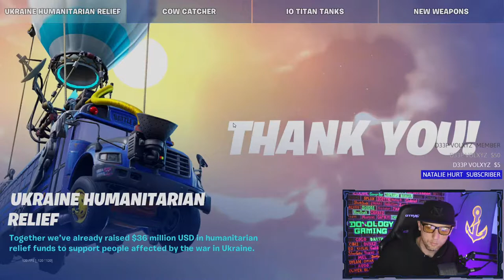🔴LIVE! Fortnite PC Gameplay! NEW Season! NO Building! Playing with subs! Join the Anchor Crew!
SUPPORT-A-CREATOR: D0X0L0GY

Best Interactive YouTube Streamer. Best community on YT!!

Typically Play: Spellbreak. Smite. Rainbow Six Siege. Warzone. Division 2. Destiny 2. Rogue Company. PUBG. Rocket League. Valorant. Paladins. Fortnite. Gamer, content creator, and entertainer. Apex Legends.